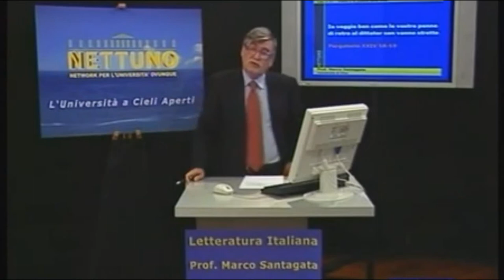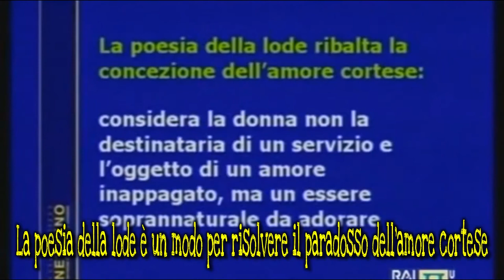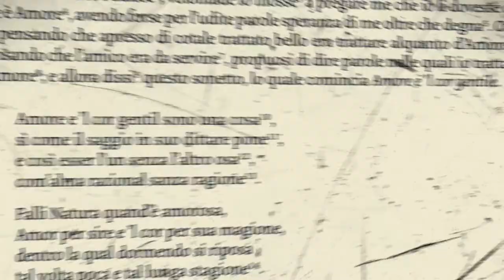Dante e il superamento della tradizione dell'amore cortese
Da una lezione del prof. M. Santagata